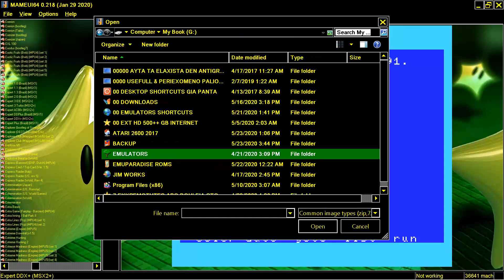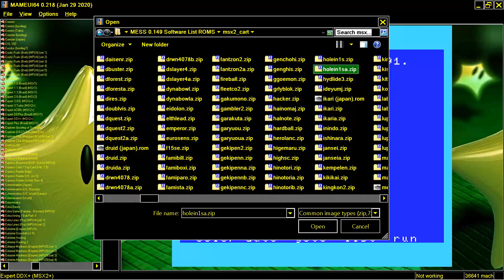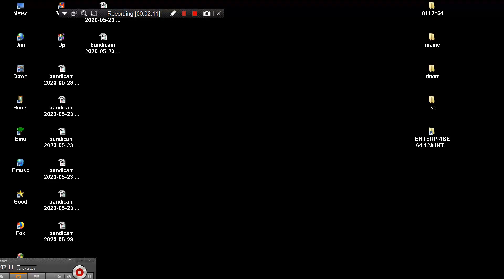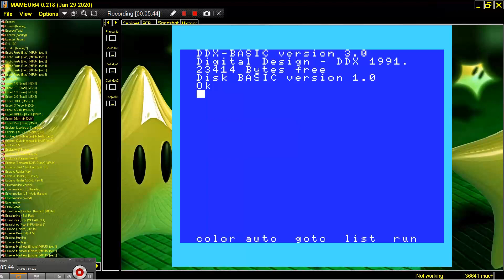MAME MESS COMPUTER EXPERT DDX+ MSX2+ CLONE GRADIENTE 19xx CLONE PLAYING PACMANIA PAC MANIA PACMAN PA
LINK FOR OTHER ALL KIND 2D 3D PACMAN & CLONES & SIMILAR MAZE GAMES FOR THOUSANDS OF MSX, ALL MODELS, GAMES VIDEOS & SOFTWARE VIDEOS LOOK THIS THIS CHANNEL HAD UPLOADED 100,000 GAME VIDEOS BELOW THIS PARAGRAPH,YOU FIND MY FRIENDS YOUTUBE CHANNELS THAT HAVE VERY INTERESTING,RETRO VIDEOS,LONGPLAYS,EMULATION,MOVIES,MARTIAL ARTS ELEMENTS AND OTHER GOODIES.PLEASE VISIT THEIR CHANNELS

1) "GAME DEVELOPER" (GAME INTRO)
2) "GAME PUBLISHER" (GAME INTRO)
3) "MENU" DEVELOPER" (FOR ATARI ST GAMES - WHEN THE MENU STARTS)
4) TEAM WHO "CRACKS" GAME (INSIDE DECOMPACTER FROM ATARI ST OR IN THE AMIGA CRACKTRO)
5) VERSION OF UTILITY "CRACK TEAM" USES (AFTER GAME SELECTION IN MENU IN ATARI ST)
6) PROGRAMMER(S) WHO PROGRAMMED GAME (GAME START SCREEN, AND SOMETIMES EVEN IN "HIGH SCORE TABLE".

1) THE GAME EXISTS IN ONLY ONE VIDEO UPLOAD BUT THE UPLOADER "TALKS CONTINOUSLY",THEN THIS IS USELESS FOR ME AND I UPLOAD THE SAME GAME WITHOUT SPEECH
2) IF ANOTHER GAME UPLOAD (ONE ONLY VIDEO) IS FROM EXTERNAL "BAD" CAMERA WITH BAD SOUND,THEN I UPLOAD IT,AGAIN BECAUSE THE OTHER VIDEO IS USELESS...ETC ETC.WELL,FOR ME THESE GAMES ARE NOT "EXISTS" ON YOUTUBE
3) ALSO IF THE GAME HAS "FAKE" MUSIC SUCH AS FOR HYPOTHETICAL EXAMPLE OF "PACMAN" WHICH IN THE VIDEO YOU HERE INSTEAD GAME AND SAPLES "SAMANTHA FOX",THEN THE GAME IS USELESS,AGAIN,FOR ME.

INTERESTING